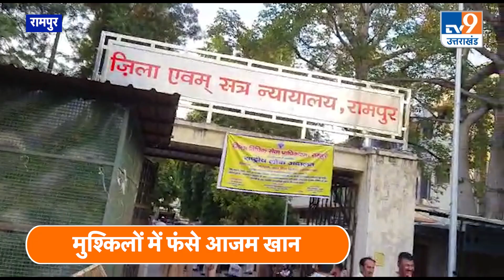Azam Khan: भैंस-बकरी चोरी मामले में आजम खान पर आरोप तय । TV9UPUK